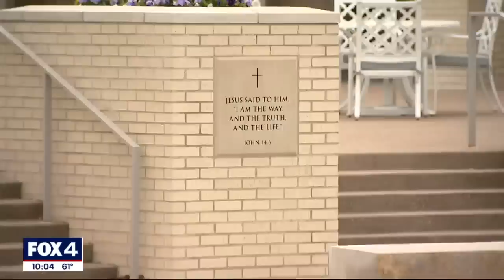Nashville school shooting victim is former Dallas pastor's daughter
The 9-year-old daughter of a former pastor at Park Cities Presbyterian Church in Dallas has been identified as one of the young victims in Monday’s mass school shooting.